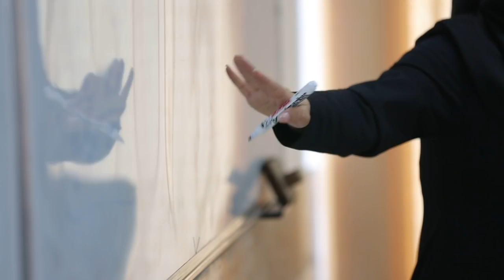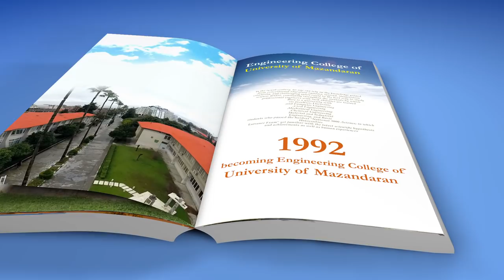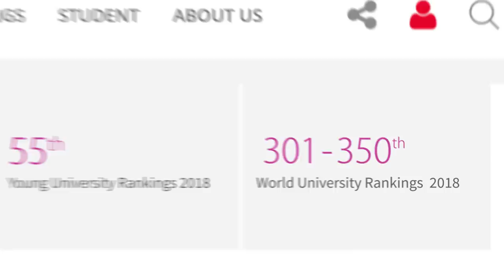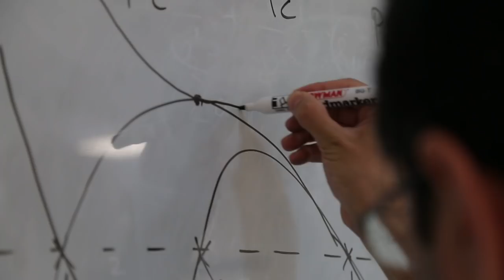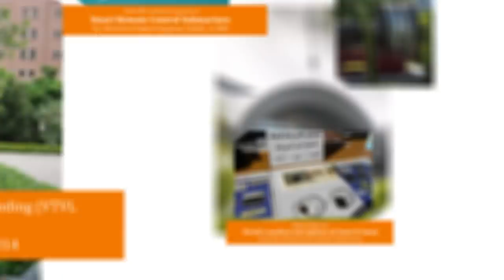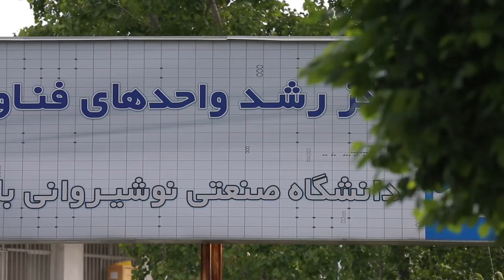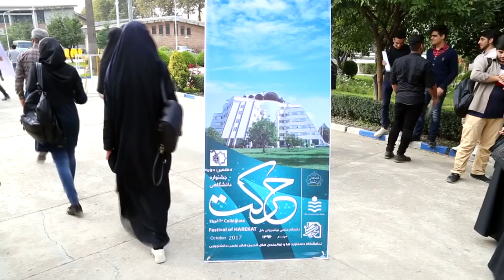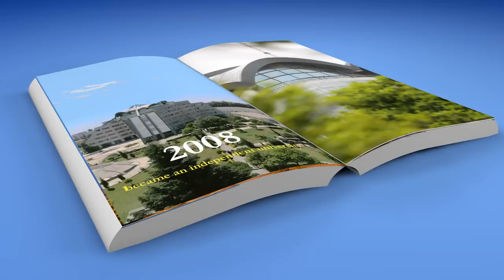Babol Noshirvani University of Technology ( BNUT - English Version )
دانشگاه صنعتی نوشیروانی بابل ( نسخه انگلیسی )